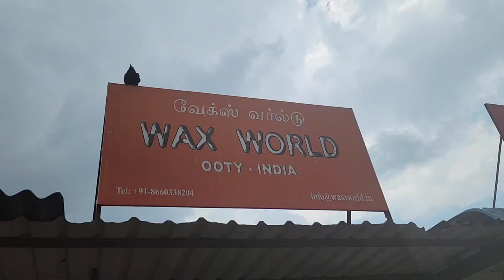No.1 Wax Museum in India - Vikram Actor Aniyan - APJ former President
Former Prime Minister of India 🇮🇳